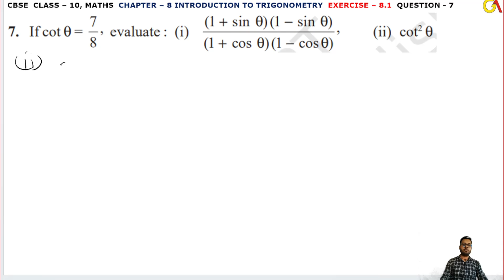7 Question Exercise 8.1 l Chapter8 Introduction to Trigonometry lClass10th Maths l NEW NCERT 2023-24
HELLO STUDENTS,

Instagram.com/randeepsingh0808